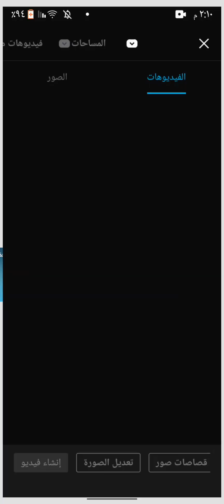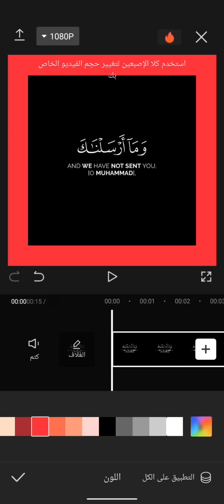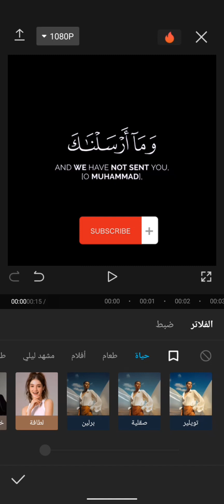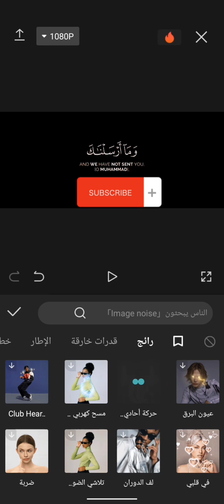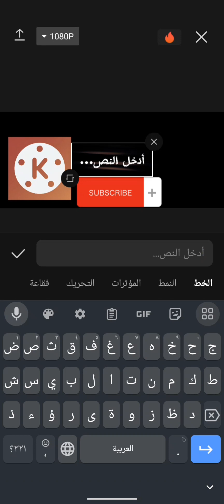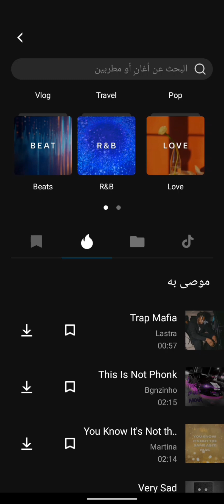افضل برنامج مونتاج للمبتدءين|لعام 2023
افضل برنامج مونتاج لعام2023|للمبتدءين
وهذا البرنامج راءع
وهذا رابط البرنامج
# Mahmud monster!